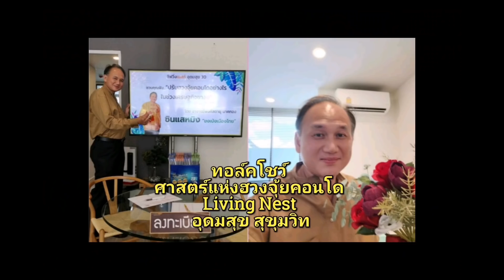จันทร์ที่21มิยถึงอาทิตย์27มิย2564